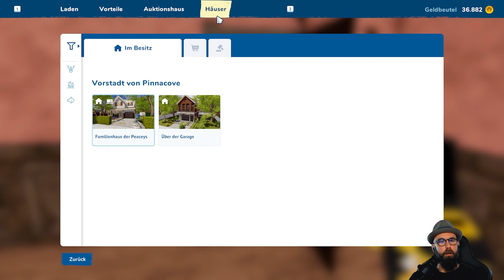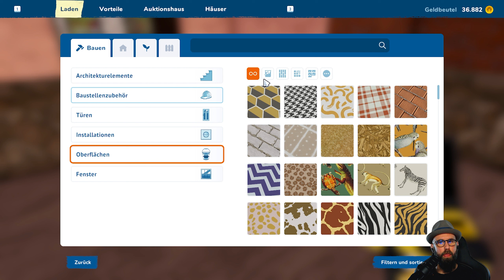Kein Scheiß, erstmal alle Decken weiß 🏡13 HOUSE FLIPPER 2